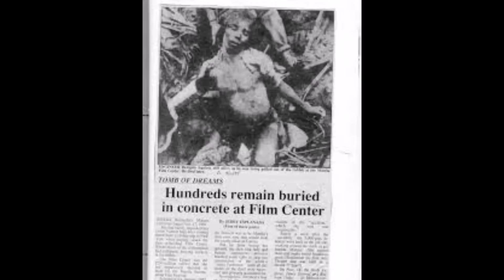10 PINAKA NAKAKATAKOT NA LUGAR SA PILIPINAS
10 SA MGA PINAKA NAKAKATAKOT NA LUGAR SA PILIPINAS